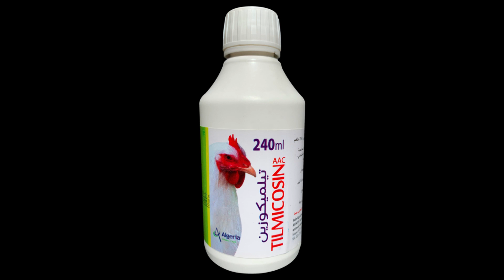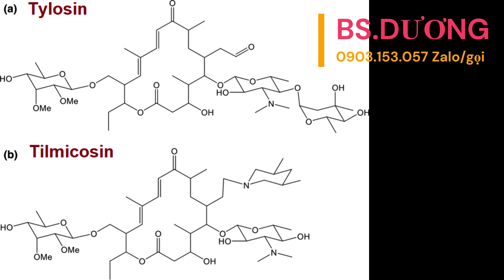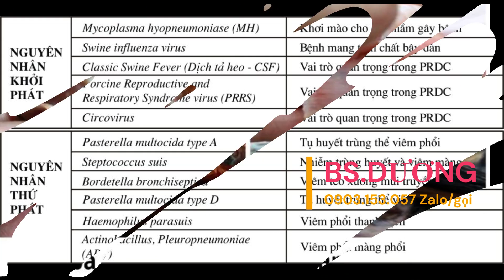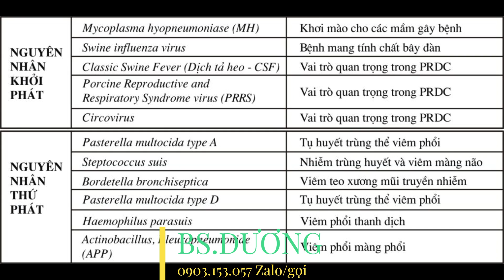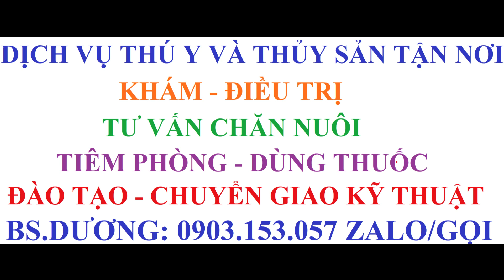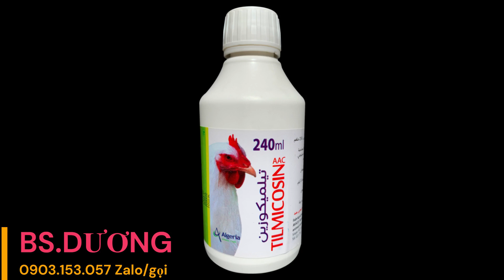Hướng dẫn sử dụng Tilmicosin trong thú y. Tilmicosin: Uses, Interactions, Mechanism of Action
BS.DƯƠNG giới thiệu đến các bạn bài học Hướng dẫn sử dụng kháng sinh Tilmicosin trong thú y hiệu quả cao nhất.

Xem thêm:

Hướng dẫn sử dụng thuốc gây tê Procaine đạt hiệu quả cao nhất trong thú y

Sử dụng kháng sinh nhóm tetracycline trong thú y và thủy sản hiệu quả cao nhất

Hướng dẫn kết hợp kháng sinh lincomycin và spectinomycin trong điều trị bệnh đạt hiệu quả cao nhất

Hướng dẫn sử dụng kháng sinh Flumequine trong thú y và thủy sản đạt hiệu quả cao nhất

Hướng dẫn sử dụng kháng sinh Bacitracin trong thú y và thủy sản hiệu quả cao nhất

Hướng dẫn sử dụng formol trong thú y và thủy sản đạt hiệu quả cao nhất

Hướng dẫn sử dụng kháng sinh Norfloxacin trong thú y và thủy sản hiệu quả nhất

Hướng dẫn sử dụng kháng sinh Penicillin trong thú y và thủy sản hiệu quả nhất

Hướng dẫn sử dụng kích thích tố sinh sản Gonadotropin huyết thanh - Pregnant Mare Serum Gonadotropin

Kháng sinh đặc hiệu cho từng hệ thống. Drugs for infection commonly seen in small animal